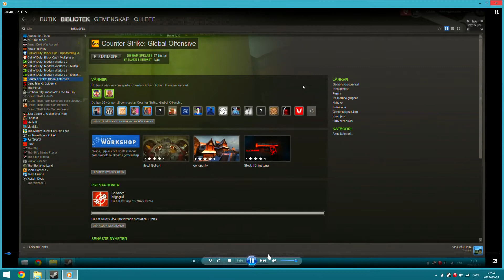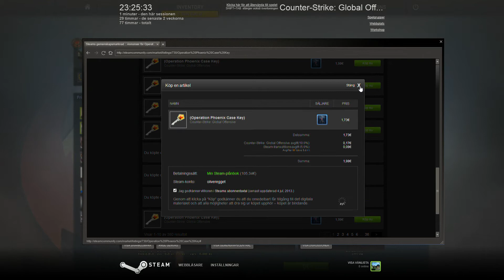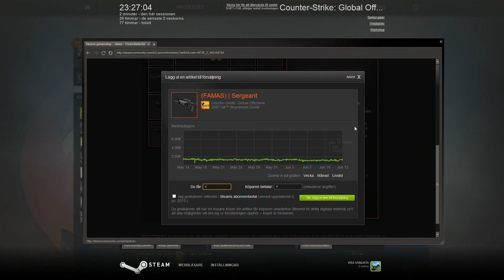CASE OPENING - SLUTAT NIAN!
ska börja i ettan, stor pojk.
som sagt, 50-100+ lådor kommer att öppnas i separata videos i framtiden, ska bara fixa lite saker.

♥ Hej, detta kommer ni antagligen att se på alla mina videos, men om du är ny på min kanal så välkommen! Jag spelar typ allt, Call of Duty Black Ops 2, Minecraft, Black ops 1, Modern Warfare 3, Modern Warfare 2, Battlefield 3 och 4 och massa andra spel. Jag har för det mesta Let's plays och Livecoms på min kanal så om ni är intresserade så gå gärna och kolla min kanal. Jag är född 1998 och är en skåning vilket jag hatar, värsta dialekten EU. Det var allt för mig haha, ha det bra :D ♥